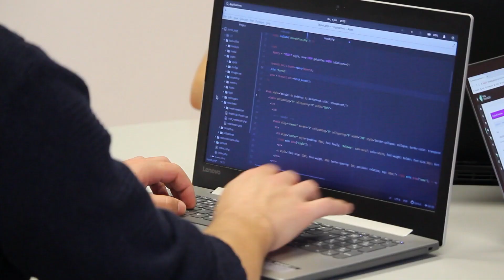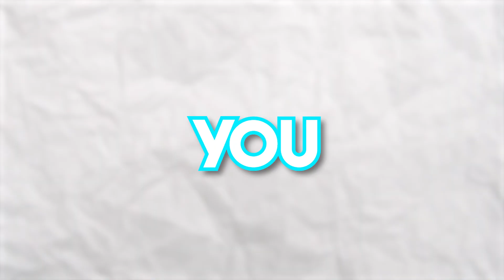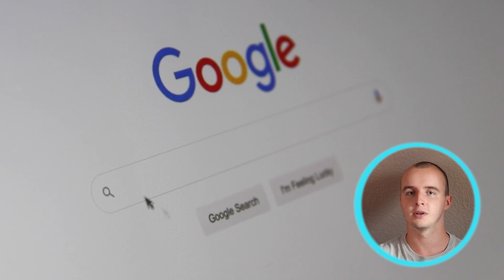The Only Thing You Need To Become A Software Developer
If you have doubts about being able to become a software developer, this video is for you